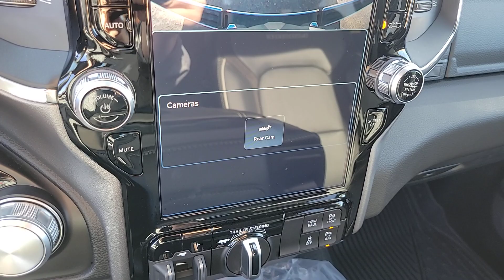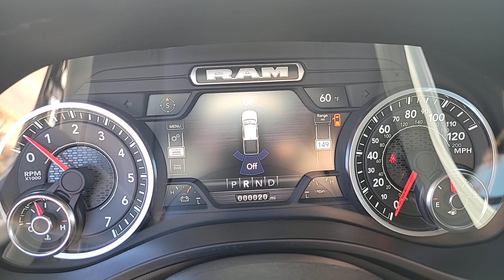2024 Ram 1500 Laramie UT Washington City, Santa Clara, Ivins, Hurricane, La Verkin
New 2024 Ram 1500 Laramie available at Stephen Wade CDJR located in 1724 S Auto Mall Dr, St George, UT, 84770. Servicing the Washington City, Santa Clara, Ivins, Hurricane, La Verkin area.